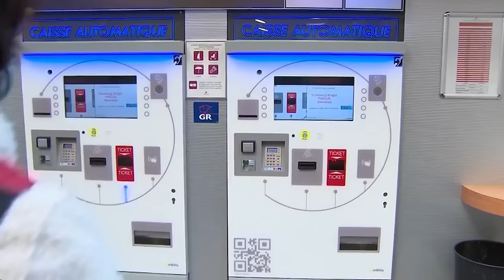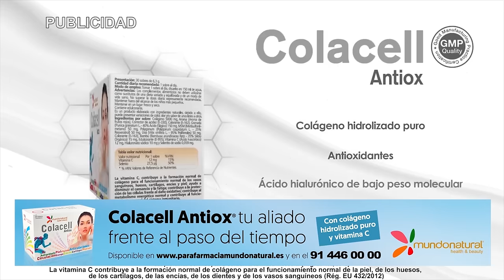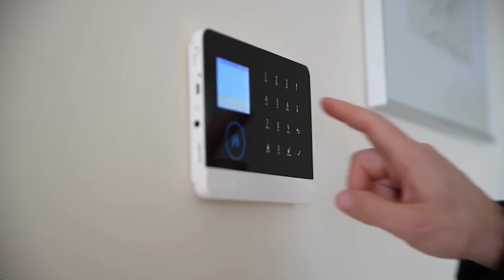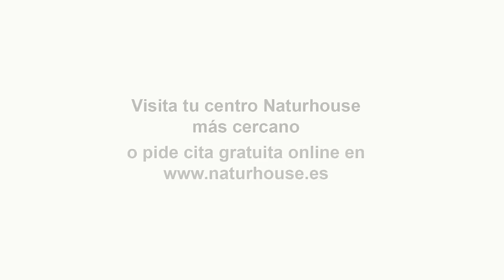💥BRUTAL💥GUERRA CIVIL en VOX💥 ORTEGA SMITH se prepara para disputar la presidencia a ABASCAL en 2024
En repetidas ocasiones, Javier Ortega Smith ha dejado claro que no está de acuerdo con muchas de las decisiones tomadas por la dirección de Vox en el último año. El malestar que siente desde que fue reemplazado como secretario general del partido se intensificó aún más con la salida de figuras conocidas como Iván Espinosa. Según las informaciones obtenidas por LD, Ortega Smith está buscando apoyo para desafiar la presidencia de Santiago Abascal en la Asamblea General de 2024.

El órgano en cuestión debería ser convocado en el mes de marzo próximo, ya que la última vez que Abascal fue reelecto como líder del partido fue en marzo de 2020. Los Estatutos de Vox, modificados en varias ocasiones a lo largo de los últimos años, únicamente consideran la opción de realizar elecciones primarias para seleccionar al presidente del partido cada cuatro años, tal como fue adelantado por este diario.

Si ninguna candidatura alcanza esa cantidad, el umbral se reduce al 5%, y si aún así no se logra, se disminuye al 3%. En la reciente Asamblea ordinaria, se informó que el partido cuenta con 66.000 miembros. Si se mantiene esa cantidad, Ortega Smith deberá obtener más de 6.600 respaldos para su candidatura.